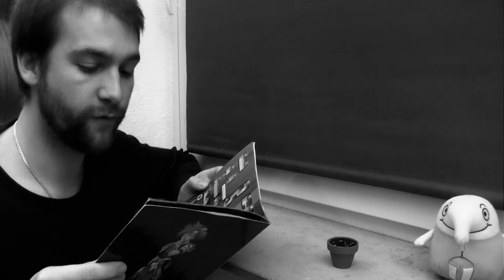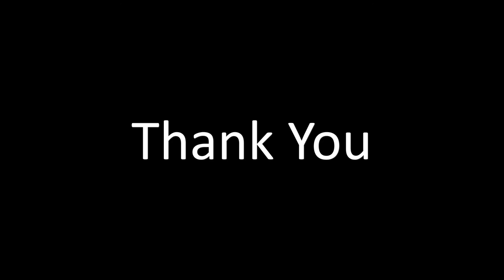Blütezeit (ReColoured) - Blume Des Wahnsinns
I have a new editing software so I tried to give this video more the look that I intended to in the first place. I hope you enjoy ;)

video by: Malte Jäger
guitars by: Malte Jäger
Keyboards by: Malte Jäger
other instruments programmed by: Malte Jäger
mixed & mastered by: Malte Jäger